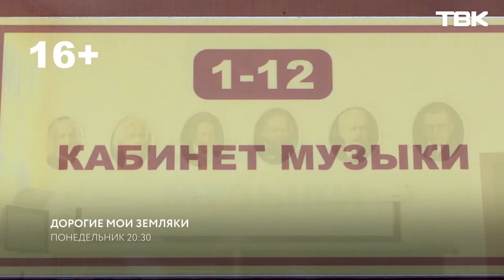Анонс. «Дорогие мои земляки»: заслуженный учитель России Сергей Ежак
Школьный учитель с консерваторским образованием научит петь любого ребенка. На его уроках слушают The Beatles и Шевчука. 44 года он помогает красноярским детям полюбить музыку.

Заслуженный учитель России, руководитель детской хоровой студией «Искра» Сергей Ежак в программе Натальи Кечиной «Дорогие мои земляки» в понедельник в 20:30 на ТВК.